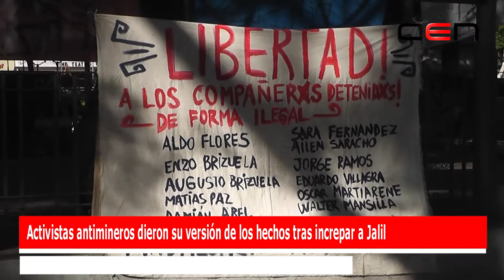Activistas antimineros dieron su versión de los hechos tras increpar a Jalil